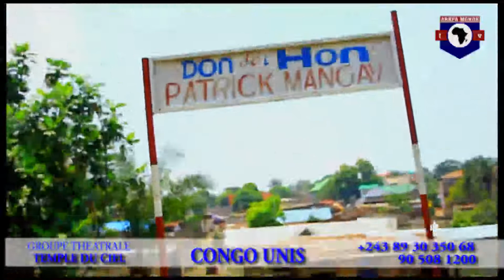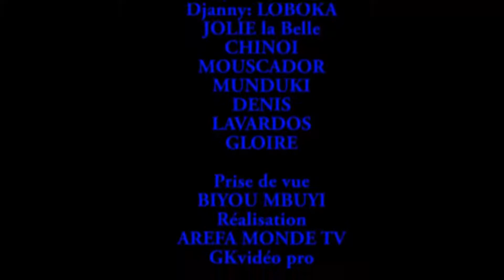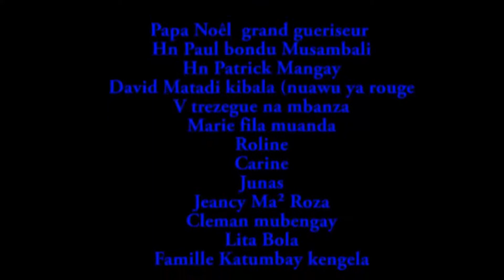KOSEKA traitement des stresses MAUVAIS LANGAGE AVEC KOKO LIDUSU